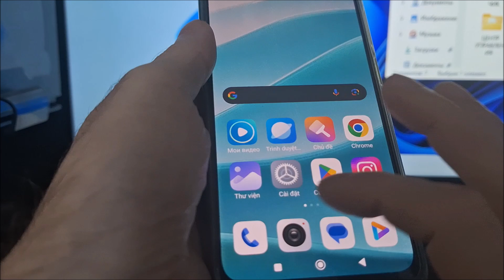Сách nhân bản ứng dụng trên Redmi 14 | Сách nhân bản ứng dụng trên Redmi 14 PRO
Сách nhân bản ứng dụng trên xiaomi redmi 14 là Redmi 14 pro